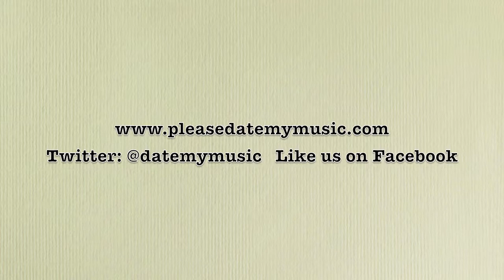Vid #234: Harper Blynn - "Come Home To Me"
Harper Blynn performing at 7th Street Entry in Minneapolis.